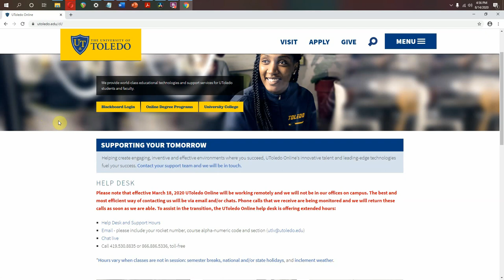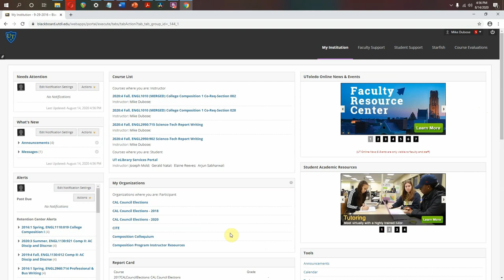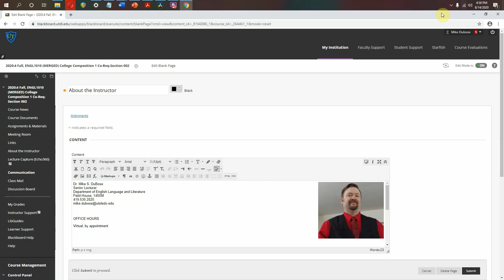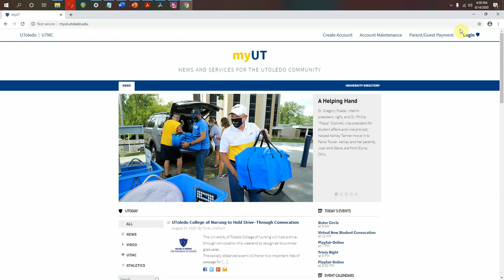How to access my Blackboard classes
If you've never used Blackboard before at University of Toledo, watch me walk you through the process.